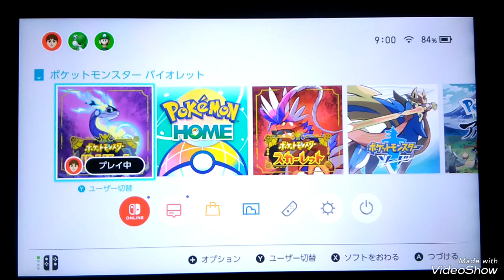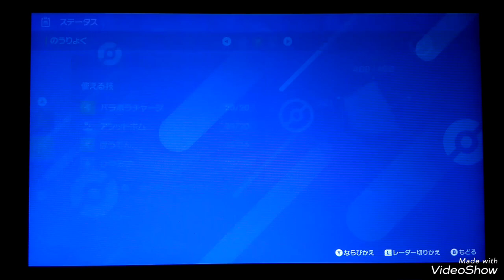ジュカインレイドはリーフストームが外れればコノヨザルが最強説！part１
0:00　スタート
2:16　１戦目ヒスヌメ惨敗
10:35　２戦目ハラバリー失敗
11:35　３戦目ハラバリー惨敗
16:46　４戦目ディアンシー論外
19:52　５戦目ヒスヌメ失敗
22:55　６戦目ヒスヌメ失敗
34:28　７戦目コノヨザルクリア
41:14　ジュカインの個体
43:36　８戦目コノヨザルクリア